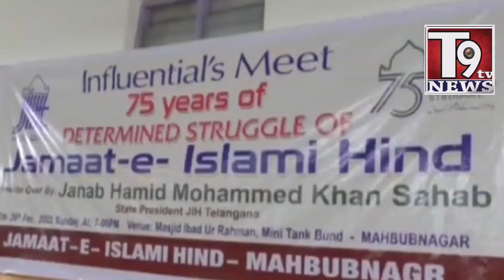Jamat e Islami Hind ka Masjid e Ibadurrahman MBNR men Tarrufi Ijlas||T9 TV News